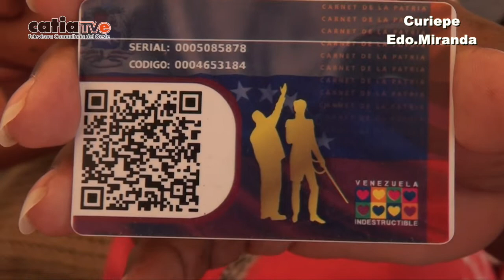CatiaTve Despacho Presidencial - Jornada Integral en Curiepe